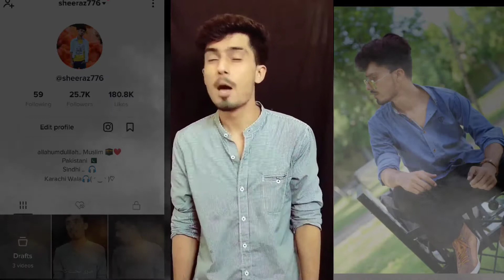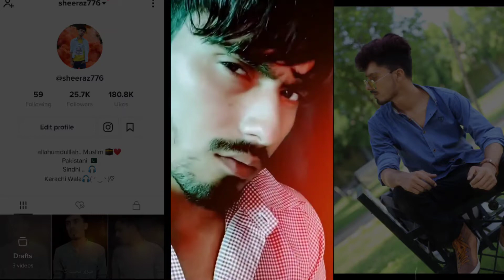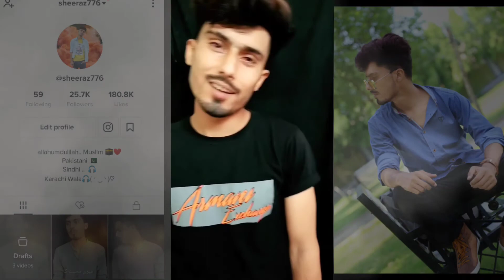New and old Tik Tok poetry Videos 🎧📽️